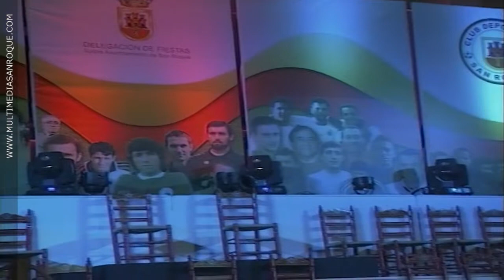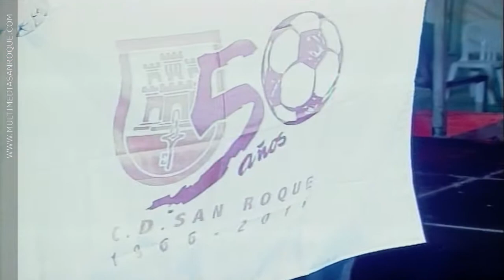CORONACION SAN ROQUE 9 AGOSTO 2016